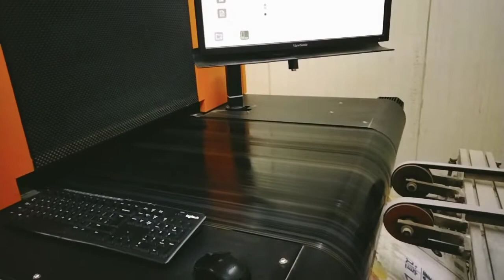how vitrified tiles are made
We would like to introduce ourselves as one of Leading Manufacturers & Exporters of all kinds of Ceramic tiles. Our Company manufactures the following categories of Ceramic Tiles.

PGVT, GVT, Porcelain Tiles, Vitrified Tiles (Soluble Salt), Double Loading Tiles/Double Charge Tiles and Wall Tiles.
Our manufacturing plant is equipped with the latest Technology Plant & Machinery to ensure the best quality tiles and the latest designs and finishes available in the International Market.